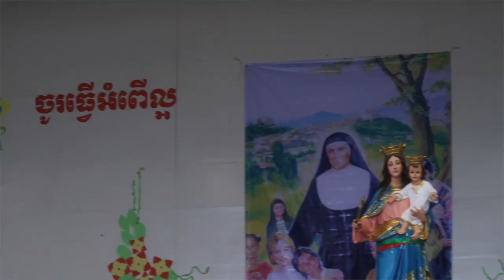May Updates!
Weddings, feast days, and fish shaped edibles! May was fun and I'd love to share it with you. Take a gander at this here lovely video :-)